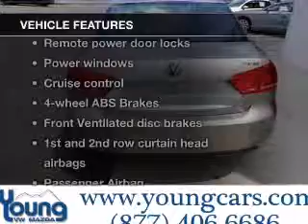2014 Volkswagen Passat - Easton PA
Year: 2014
Make: Volkswagen
Model: Passat
Trim:
Engine: 1.8 liter inline 4 cylinder 16 valve
Transmission: 6-Speed Automatic
Color: Tungsten Silver
Mileage: 7738
Address:
191 Commerce park Dr